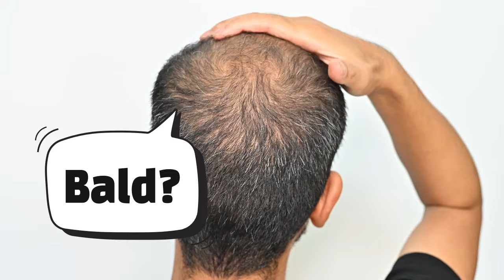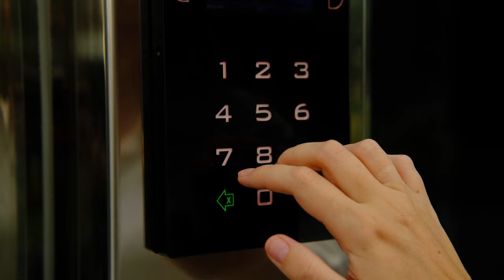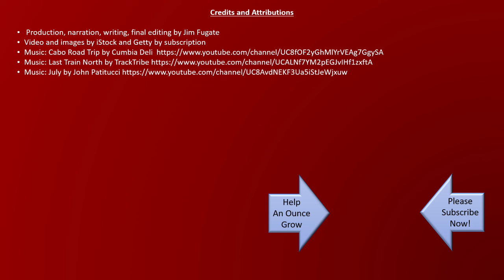The Gadgets You Never Suspected: So Many Digital Snitches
(Just a quick note: If you are a little paranoid, this little commentary will only make it worse. You have been warned.)
Have you ever had a brief conversation about something you're interested in, in the privacy of your own home? Then, a few moments later while you are wasting time on Facebook, an ad pops up advertising just what you were talking about?
I recently mentioned to my wife that it was time to replace the furnace air filter. That evening, several Google Ads started showing deals on air purifiers and filters for my HVAC system.
Most of us are already suspicious of our smartphones, smart speakers, and smart TVS. “Ya, I already know about that stuff. And if they want to snoop, they are going to get really bored”, you might say. I get that, my lifestyle is pretty boring too.
However, as they say on the late-night infomercials, “But Wait – There's More”
It is not just the obvious suspects snitching on you. Oh, No!! There is more!